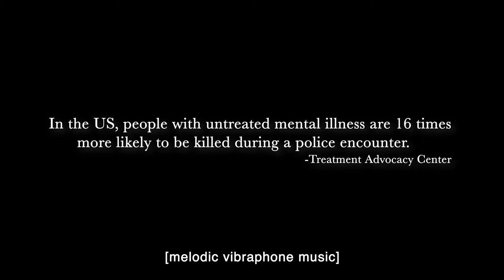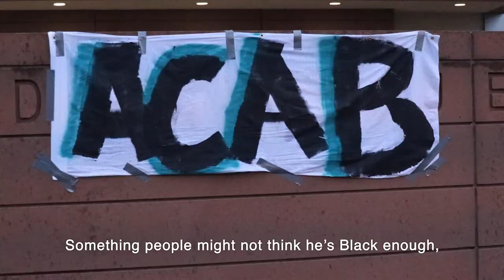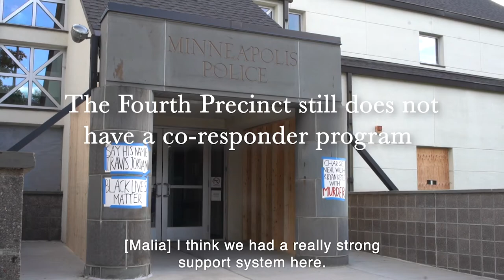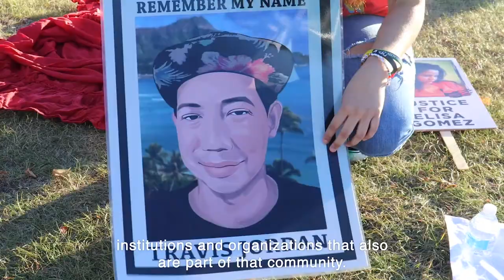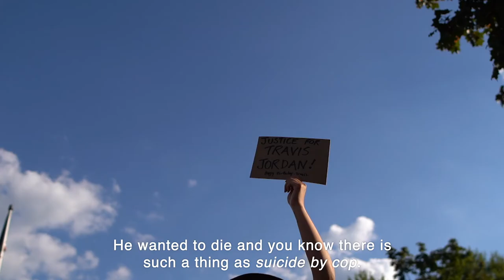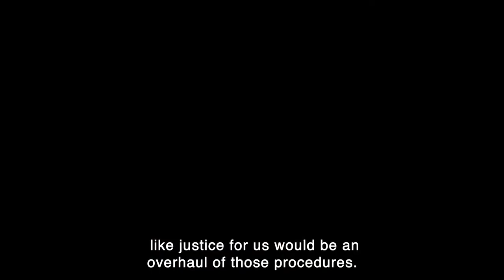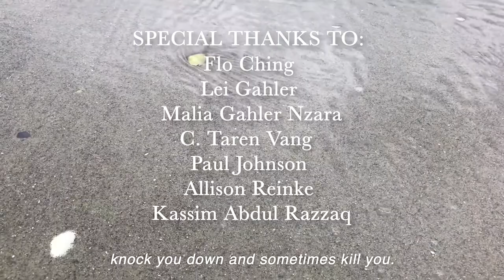Never Turn Your Back to the Wave The Travis Jordan Story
A family fights for justice after their loved one, Travis, is killed by the Minneapolis Police during a wellness check.

This short doc was produced as part of SPNN's Spotlight Shorts Series.